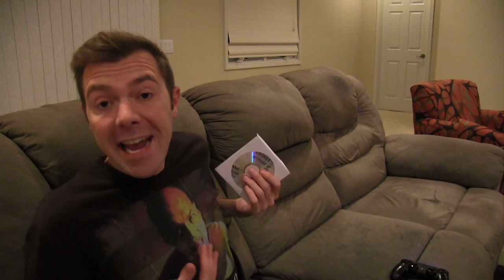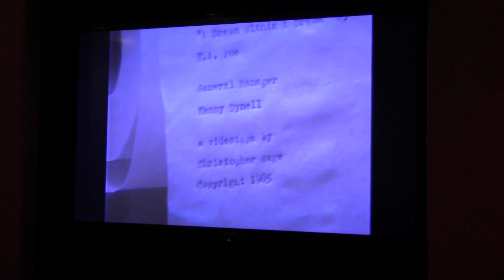Hersheys Kisses 2 Christmas Special!!! Poop eating reaction and review UW+R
Get ready everyone for a truly exciting UW+R christmas spectacular!!! Ho Ho No! If you have not seen the episode for Hershey's Kisses one, I suggest you watch that before watching this. It will make more sense, and you'll get a feel for just how god damn nasty these gay scat poop loving movies are. Also, it's Unboxed Watched and Reviewed's introduction to Christopher Rage. (a huge character on the show)